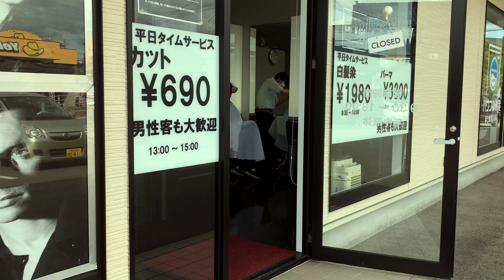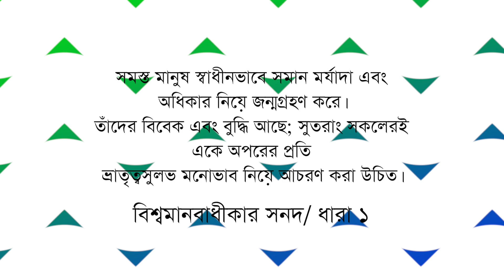দামি চুল কাটার দেশ - জাপান | সুন্দরী নারীরা চুল কাটে | Japan Hair Cut Experience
দামি চুল কাটার দেশ জাপান।  জাপানে সেলুনে নারী পুরুষ একসাথে কাজ করে।দামি চুল কাটার দেশ জাপান। জাপানি মেয়েরা ছেলেদের, ছেলেরা মেয়েদর চুল কাটে। নাপিতরা অফিসারদের মত সমান বেতন ও সম্মান পায় বলে কেউ বাংলাদেশের মত নাপিত হতে আপত্তি করে না। জাপানি নারীরাও সেলুনে চুল কাটতে যায়।

জাপানে নাপিত মানে বাংলাদেশের মত শুধু অল্প শিক্ষিত নিম্নবর্ণের হিন্দু, নরসুন্দর এরাই করে না। জাপানে সব নাপিত শিক্ষিত ও প্রশিক্ষণপ্রাপ্ত । এখন সব মানুষই একটি স্পা বা বিউটি পার্লারের মত নাপিতগিরি শিখে নাপিত হয়। নারী-পুরুষ এক সাথে কাজ করলেও জাপানের কর্মক্ষেত্রে নারীর প্রতি সহিংসতা, ধর্ষণ,  যৌন হয়রানী ও নিপিড়ন ঘটে না। সবাই আইনের চোখে সমান অধিকার ও মর্যাদা পায়।

Explore Japan's inclusive haircutting culture, where salons focus on equal rights and dignity. While haircuts range from 2500 to 3500 yen, discounts make them accessible, starting at 600 yen. Join me to discover this unique experience!

ভিডিওটি উপকারী ও ভালো লাগলে
জাপান থেকে এ ধরনের ভিডিও পেতে
✅ আমাদের সাথে থাকুন